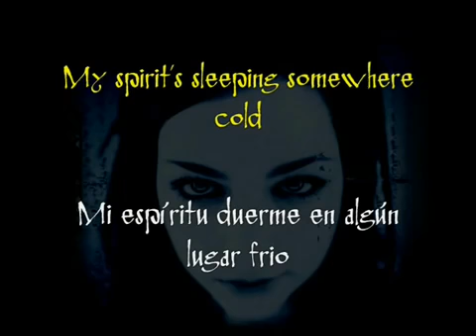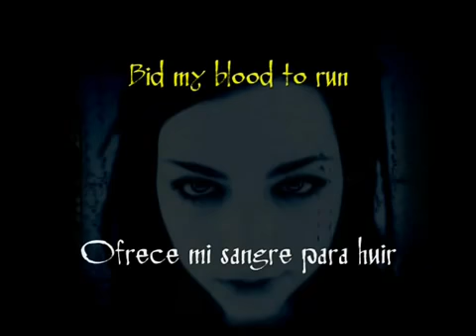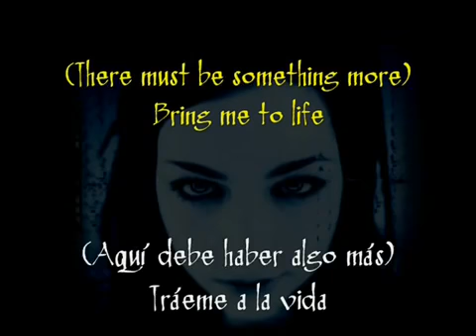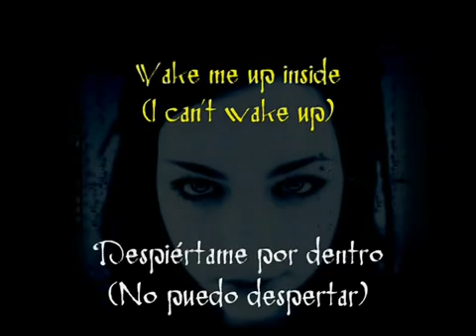Traeme a la vida